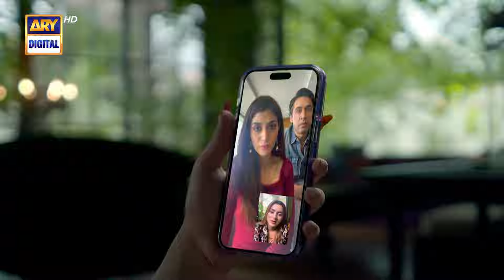Kaise Ho Meri Dulhan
Noor Jahan: An embodiment of radiant strength

Saba Hamid as Noor Jahan is the mother of three sons, with an assertive and dominant personality. She belongs to an upper-class family and plans everything for her sons’ lives.

Cast:
Saba Hamid
Kubra Khan
Ali Rehman Khan
Noor Hassan
Zoya Nasir
Hajra Yamin
Ali Raza
Yousuf Bashir Qureshi
Mahmood Aslam
Alina Abbas

Watch Noor Jahan Every Friday & Saturday at 8 PM, only on ARY Digital.